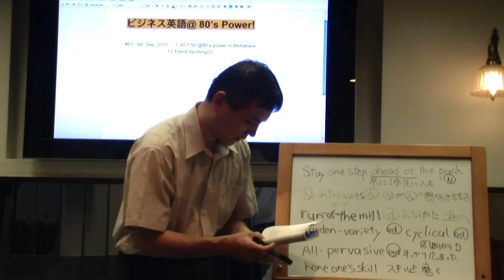53Trend Spotting 3